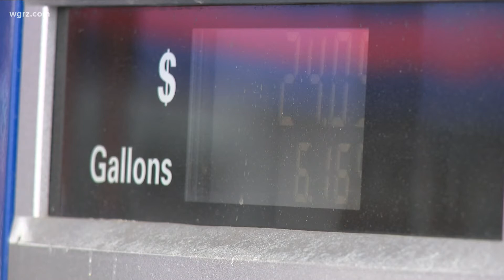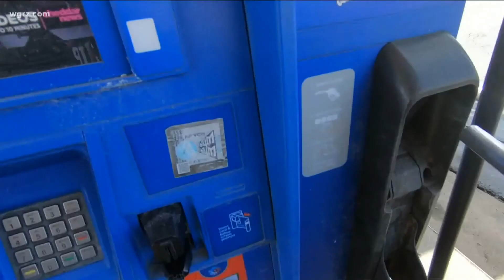Gas Prices Are Leveling Off In WNY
One month ago we were at 3-61 a gallon and this time last year it was 2-82.